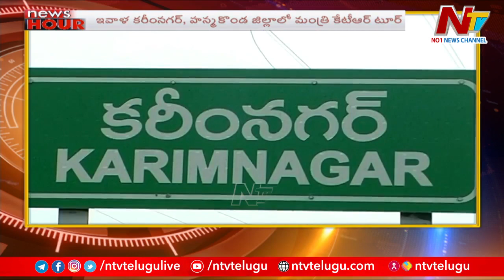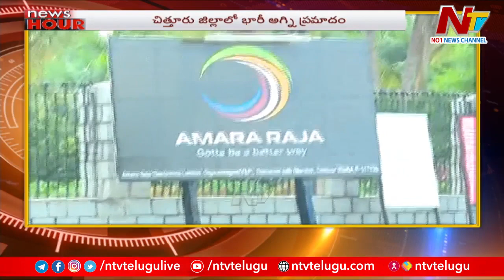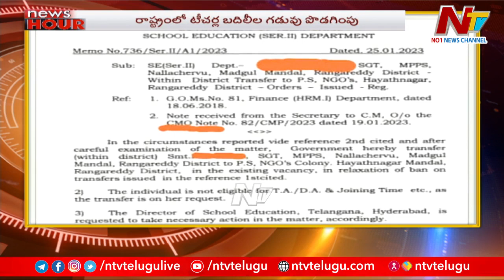News Hour | News Headlines | Headlines Today | 31-01-2023 | Ntv